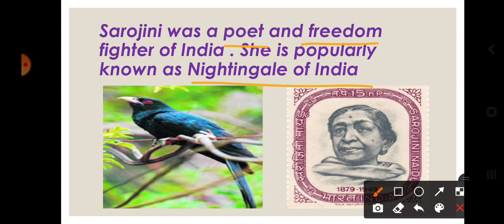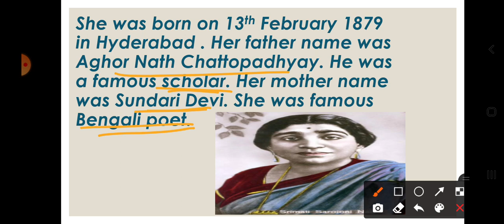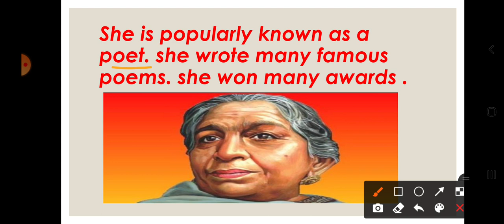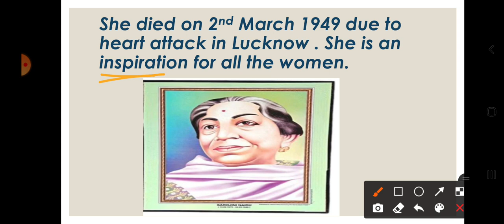CLASS VI. SUBJECT ENGLISH. ESSAY 'SAROJINI NAIDU '